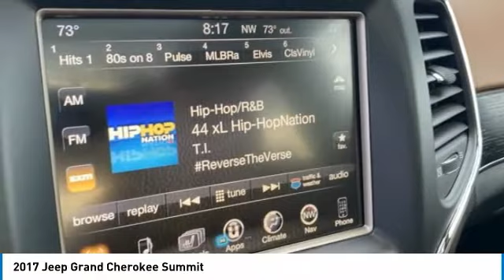2017 Jeep Grand Cherokee MJ8005A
This 2017 Jeep Grand Cherokee Summit 4WD has a CARFAX One-Owner. Clean CARFAX. 14/22 City/Highway MPG. Here are some of the features: 5.7L V8 HEMI 8-Speed Automatic 4WD, 19 Speakers, Air Conditioning, AM/FM radio: SiriusXM, Automatic temperature control, Blind spot sensor: warning, Front Bucket Seats, Front dual zone A/C, Heated front seats, Heated rear seats, Instrument Cluster w/Off-Road Disp. Pages, Leather Trimmed Bucket Seats, Navigation System, ParkView Rear Back-Up Camera, Power driver seat, Power passenger seat, Power steering, Power windows, Radio: Uconnect 3C Nav w/8.4 Display, Remote keyless entry, Split folding rear seat, Steering wheel mounted audio controls, Wheels: 20 x 8.0 Fully Polished Aluminum.At Tempe CJDR and Kia, we are committed to providing our customers with SAFE and RELIABLE vehicles at the RIGHT PRICE! All pre-owned vehicles are subject to an extensive 110 point inspection, and ALL reconditioning costs are already included in the price of the vehicle. *Tempe $1,000 Finance Bonus Cash discount only available for standard prime lender conventional financing arranged through Tempe Dodge OAC. We reserve the right to determine customer eligibility for the $1,000 Tempe Finance Bonus Cash discount.Awards:* 2017 KBB.com 10 Most Awarded Brands